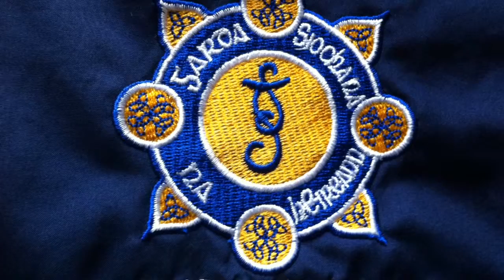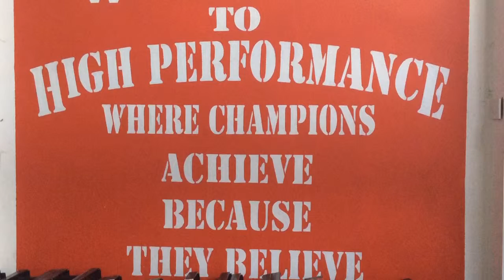DCU + GARDA ABC TRAINING